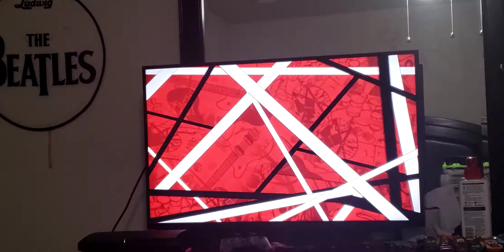Guitar Hero Van Halen Space Trunkin' Expert Guitar (292994)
Space Trunkin'-Deep Purple

Great song